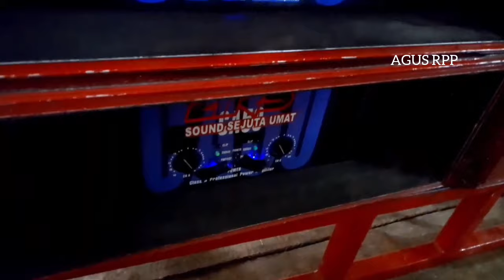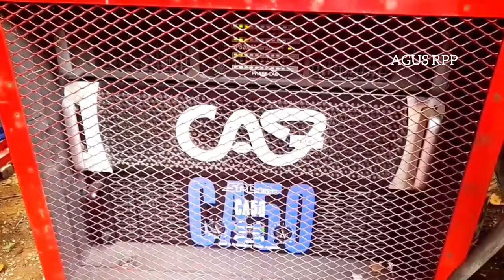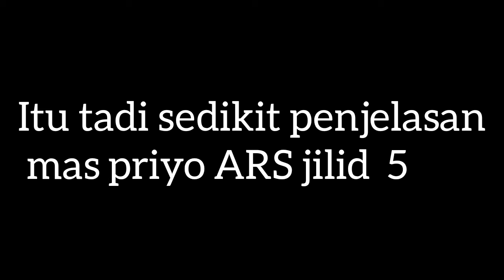ars production keras horeg udah cukup untuk sound system jenangan sub 16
ARS SOUND SEJUTA UMAT,  keras dan horeg udah cukup untuk sound system jenangan. ars production, ars production live, atc production, arc productions, arc productions wnet thirteen hit 2016, ars production company, ars production song, arc productions logo, arc productions wnet thirteen hit, arc productions hit, sound sejuta umat, ars sound sejuta umat, cek sound sejuta umat surat terakhir, cek sound sejuta umat mp3, dj cek sound sejuta umat.